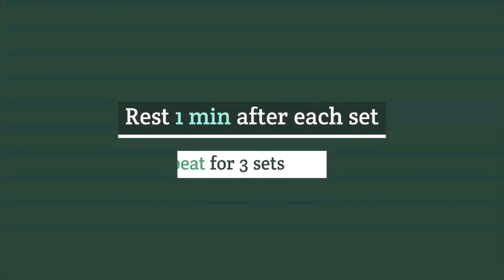Training Program 1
Warm-up:
0:06 Slow jog - 2 mins
0:12 Kickbacks - 30 reps

Exercises:
0:24 Crab walk - 16 reps
0:45 Standing alternate knee to elbow - 12 reps
0:56 Dumbbell deadlift - 10 reps
1:09 Dumbbell single hand tricep extension - 12 reps each side
1:23 Tempo pulse half squat - 10 reps
1:42 Glute bridge - 20 seconds

Cooldown: 20 secs each
1:47 Tricep stretch
1:59 Quad Stretch
2:07 Piriformis stretch
2:18 Cobra pose

*All exercises are done for 3 sets.
*Rest for 1 minute after each exercise
*Note that you can adjust the repetitions based on your ability.